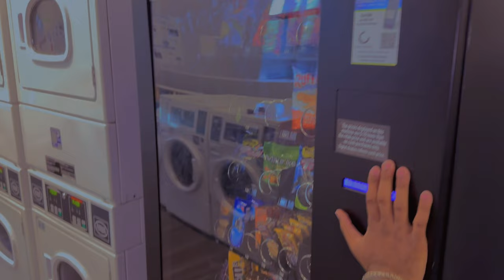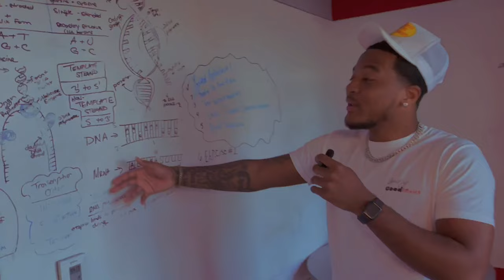Covington Hall Dorm Tour | WSSU CRIBZ | RAWWTV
This Is a RAWWTV Production Giving You a Full In Depth tour of Winston-Salem State University (WSSU) Freshman Dorm Covington Hall!!! Hope you enjoy!!